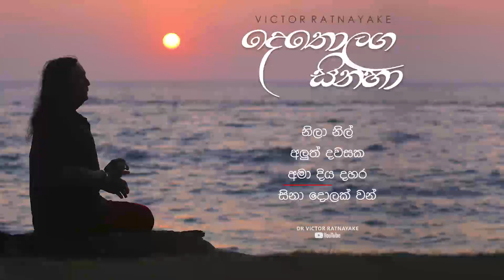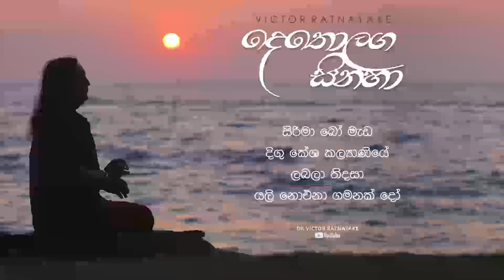Detholaga Sinaha දෙතොලග සිනහා Album - Dr Victor Ratnayake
Music Composer -  Dr. Victor Ratnayake
Duets - Dr Pandith WD Amaradewa, Nelu Adikari
Cover photo & Letters design - Sisira Wijetunga